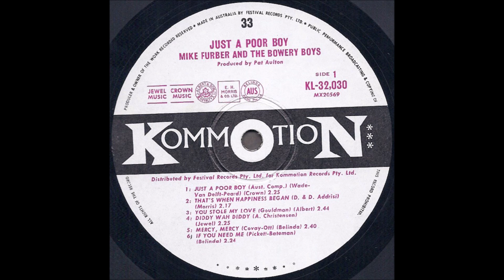Mike Furber And The Bowery Boys "Just A Poor Boy" 1966 *Just A Poor Boy*